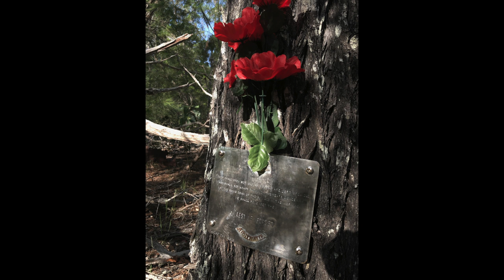Dinghy Cruising Sailing Fraser Island to Mackenzie Jetty Commando Camp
We sailed our cruising dinghy Moonlight from River Heads near Hervey Bat to the Mackenzie Jetty on the West Coast of Fraser Island. We explored the abandoned WW11 Commando training camp. Halfway across the Great Sandy Strait near Hervey Bay our boat caught fire. Quick action with a fire extinguisher saved the boat but my foot got barbequed.
Like the bearings in my boat, The effects of 20 years in the timber flooring business mean that my back, knees and, shoulders took a massive beating. After taking seaweed daily as “functional food” for a few months, I discovered I could do squats without pain. I was totally amazed because I used to have to pull myself up on a doorpost. It is helping me a lot, and now I can see a future sailing into my 70’s 80’s and beyond. If you try some, you will be helping me keep producing these videos, and doing your body a huge favor. Here is where I get it….
Sailing Moonlight, a 12 ft sailing dinghy. Moonlight is the perfect small boat for a traditional cruising dinghy. Read the full story here about how we went cruising on the Great Sandy Strait, over to Mackenzie Jetty on Fraser Island from River Heads, and how we survived a fire on-board 2.5 nautical miles from shore:
Excerpt from the story:
The River Heads pier was awash with a flurry of red and white canvas. The sails were rustling in the land breeze, as it piped in the morning. Our small boats tugged eagerly at their mooring lines, like three enthusiastic Labradors, in anticipation of being released sailing on the Great Sandy Strait.

After several weeks of frustrating delays caused by unfavorable weather, we were at last sailing for Fraser Island, just South of the Kingfisher Bay Resort, a five nautical mile sail across the Great Sandy Strait from Hervey Bay. Our destination was the derelict Mackenzie jetty, a site with links to WWII Commando training and a logging enterprise dating back to the 1870’s

Peter was first to depart in his 70’s Mirror dinghy “Black Pearl”, followed by Lief sailing his 1960’s boat in the same class. He has restored her to working order, but she still retains the character imparted by her history. She leaks a bit, but not as much as our previous trip, which had required a very attentive skipper to hold one hand on the tiller, and the other on the bailing scoop for a good part of the journey.

As the land breeze from the West faded, motor sailing became the order of the day. We rapidly gained ground on our companions even at that speed.

The Great Sandy Strait merged into a sheet of glass. Our crossing of five nautical miles would take about an hour. Maybe an hour and a half at most with motor assist. A perfect time to test out my new galley box while waiting for my companions to catch up. The galley box is a prototype where I can store everything required to prepare and consume meals. The lid folds out, offering an extended preparation area.

The Great Sandy Strait is a popular cruising ground for large cruisers and sailing vessels of all kinds. Some distance away, a large vessel had passed by unnoticed. His wake had now reached us, causing Moonlight to pitch and roll unexpectedly. The fuel stove toppled, causing a burn to my right foot. I slung my leg over the starboard gunwale to cool it down and relieve the pain.

Get more information on Christopher and learn how Business Pilot can help you in your small business.

If you have a business, especially one about boats, you might need an experienced mentor or coach to help you find the next step forward. I am keen to work with you online or face to face, to help you achieve what you want out of your business. It won't cost anything for an initial relaxed chat. Find out more here:
Who is Business Pilot for?
You are in business and you are up against a roadblock.
You want to clarify goals and create a plan of action
OR
You are looking for a way of funding a yachting lifestyle.

I am here to help regardless of where you live, on land or sea. Kindly Christopher